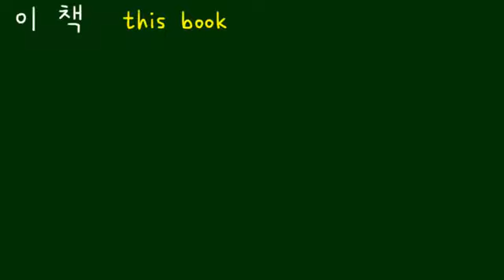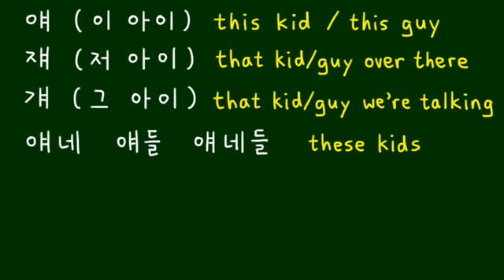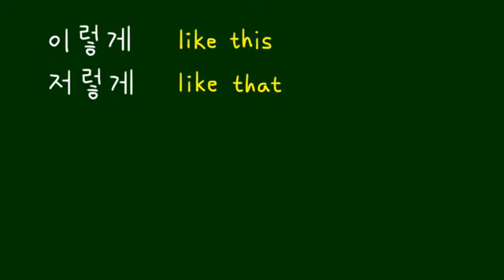Learn how to speak basic Korean language #10 이거 저거 그거